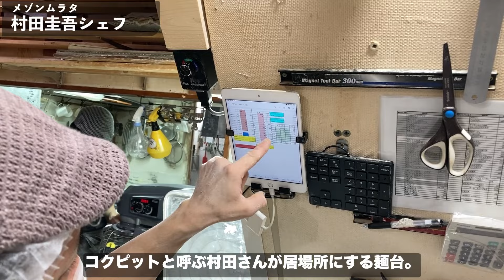【メゾンムラタ・神戸】朝7時から客が押し寄せる奇跡のパン屋。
パンラボの池田です。このパンを食べなければ１日がはじまらない。朝7時台にどんどん客が押し寄せる奇跡のパン屋。メゾンムラタ
日本中のパンを食べまくり、日本中のパン職人に話を聞きまくったパンオタク、パンラボ池田浩明が自信を持っておすすめします！

0:00 見どころ紹介！
0:14 行ってみよう！
0:44 中に入ってみよう！
2:04 村田圭吾シェフ
3:13 須磨海苔
4:32 パネトーネ
6:03 エンディング

ここから👇が、参考にしてほしい情報満載なので、要チェック‼️

メゾンムラタ

📍住所／兵庫県神戸市兵庫区小松通2-3-14
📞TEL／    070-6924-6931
🗓定休日／月曜・火曜・水曜
🕒営業時間／【木・金・土】
7: 15〜17: 30
【日】
7: 15〜14: 00

○おすすめ放送○
【ブーランジェリーボッチラ 大阪・吹田】この映えっぷり、どや！関西をあっと言わせた衝撃の食感！高加水ふにゃふにゃ大魔神がついにパンラボYouTube降臨！

☝️の情報をあとから簡単に見直せるように
動画下の「保存⚠️」しておくと便利です📝

【プロフィール】
パンラボ主宰 池田浩明
パンライター、NPO法人新麦コレクション理事長。
のべ数千軒に及ぶパン屋を踏破し、のべ千人に及ぶパン職人に取材。
最新刊
『池田浩明責任編集 僕が一生付き合っていきたいパン屋さん。』(マガジンハウスムック Hanako特別編集)
『パンのトリセツ』
連載
朝日新聞デジタル＆W『このパンがすごい！』
雑誌「Hanako」「OZマガジン」など
編集・ツッコミ担当
パンラボ見習い研究員 はらぺこ🍞🍞🍞

Instagramでパンとカフェについて発信！！
フォロワー数3.3万人、パンシェルジュ検定1級、紅茶検定1級
パンの食べ比べをするパン会を主催♪
・パン好きさんはきっと欲しくなるパングッズはこちら↓（はらぺこの欲しいものリスト）